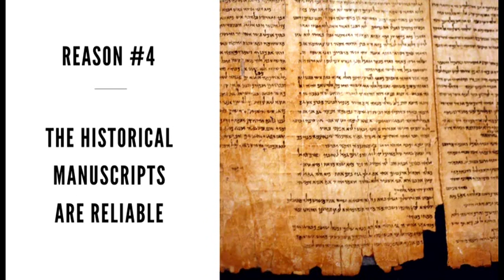5 Good Reasons To Believe The Bible Prophecies III Part 3 of 3 David Asscherick- SecondComing.org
5 Good Reasons To Believe The Bible Prophecies  III  Part 2 of 3 Pastor David Asscherick
Presented at the Seventh Day Adventist Church
Franktown, Colorado  11/12/2015